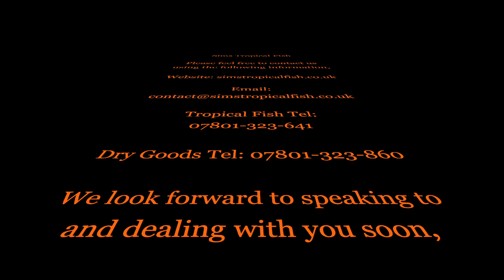Sims Tropical Fish - Customer Aquarium 1